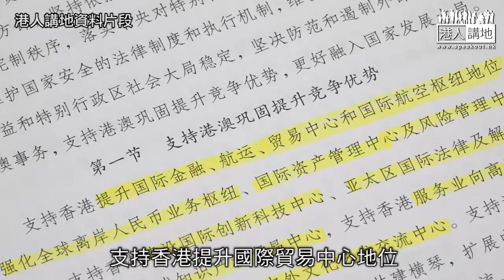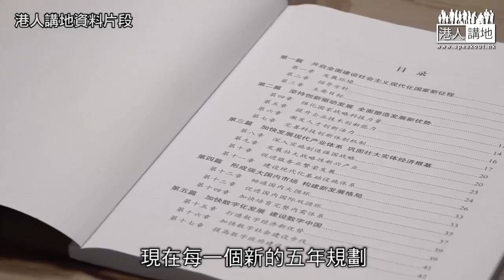【權威解讀「十四五」精華版】什麼是香港最後機會？ 梁振英：必須跨越兩個「知障」、過去搞政治太過火、必須洗心革面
//CY曾經講過，大亂之後必有大治，但香港步入大治未呢？國家「十四五規劃」出台，但關乎國家、香港未來五年發展咁大件事，點解無人問？香港人可以點行? //